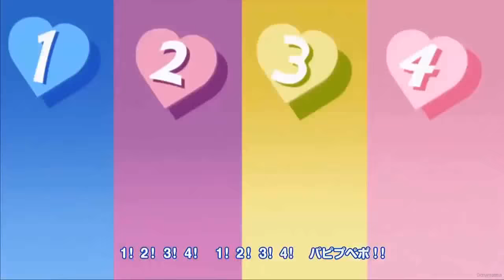Beelzebub ending 4 HD